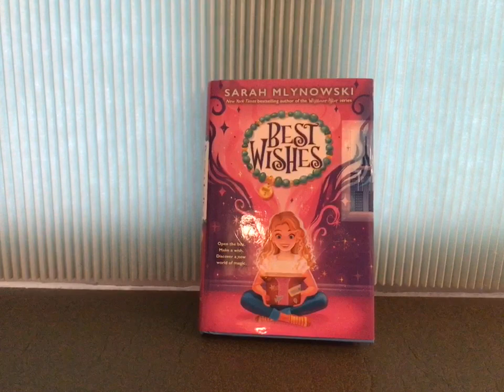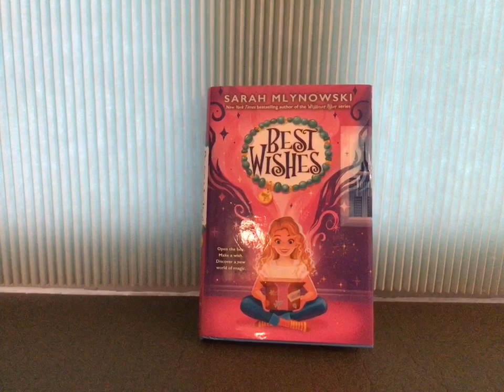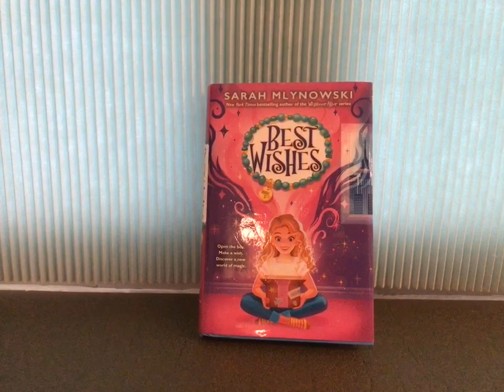Best Wishes By Sarah Mlynowski | Critique | Ava’s Stories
Hello, reader! This video is a critique on Best Wishes by Sarah Mlynowski, which was released in 2022. Today’s challenge question is: What was one way you helped someone today?

Please go to the COMMUNITY tab on our channel to vote on which story you want us to write a critique OR/AND summery on. The story with the most votes will win. The new videos on the winning book will be released next week, so vote while you can! (A new poll will be out soon, if you didn’t get a chance to vote)